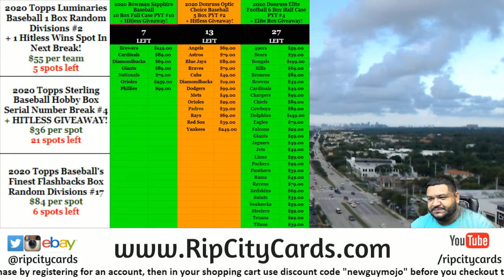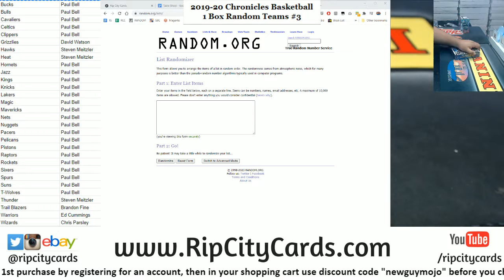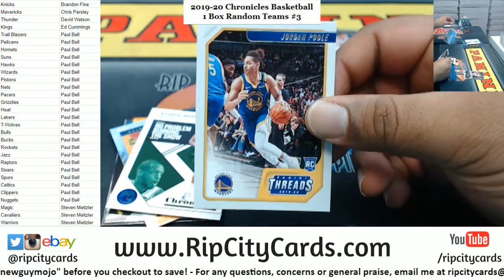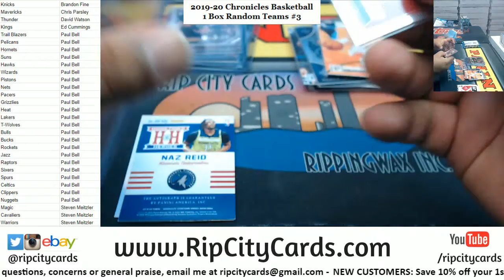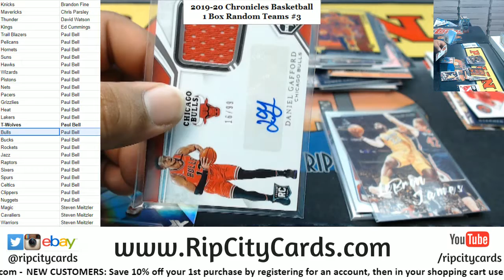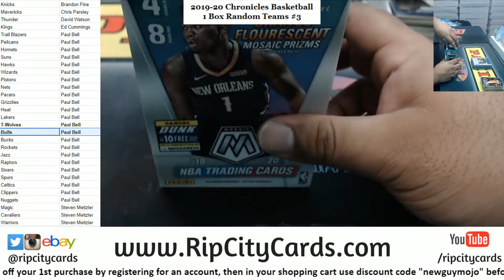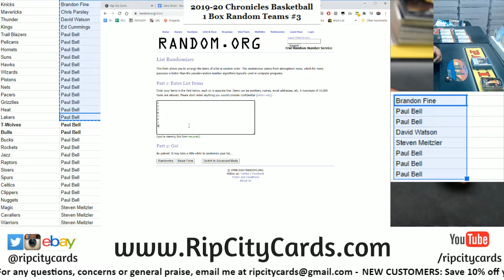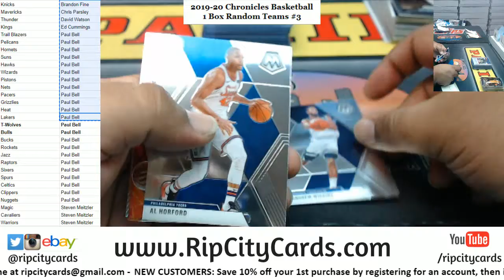2019-20 Chronicles Basketball 1 Box Random Teams #3